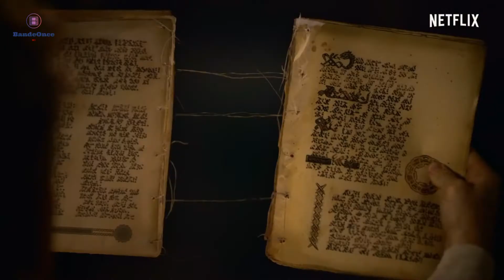The Order / Bande Annonce VOSTFR (2019) Serie Netflix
Si tu as aimé la vidéo n'hésite pas à lâcher un gros Pouce bleu et à

Date sortie le 7 Mars 2019

Bande Annonce Extrait Du Serie(Netflix)

                                           The Order